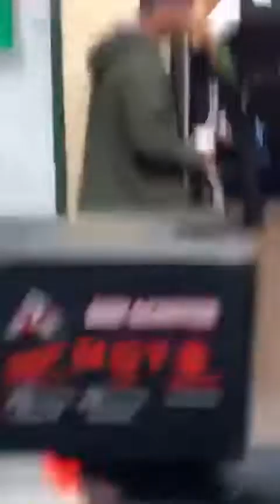This happened in Uxbridge yesterday..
security officers without the power to stop my son and search him has been assulted had his windpipe strangled to be further insulted by pc coopey  had his hair pulled and been kneed several times in the head to a point where he was unconscious and is suffering with concussion a good kid who complied with nothing found on him,

 ambulance was called thanks to pedestrian who recorded this footage my son his name will and has to be cleared of any charges he has been hospitalised and is still in a bad condition, this is disgusting and unacceptable and we need this stop it was a blatant racial attack on my child,

i’m currently pressing charges and assisting my son in recovery reshare  and repost let’s get some justice here this will and has to stop our children are not safe for the colour of there skin and age discrimination, taking there powers to the lowest level